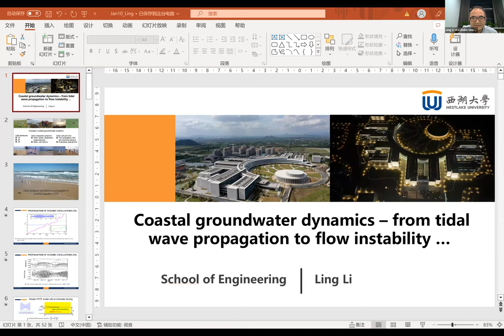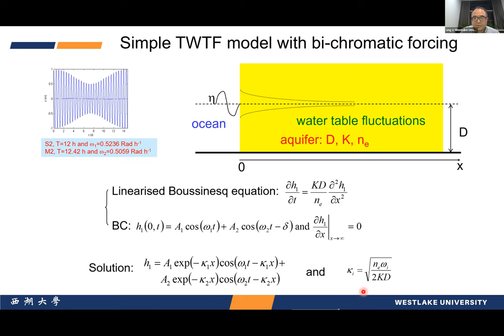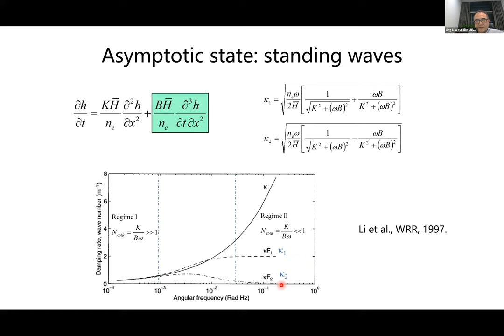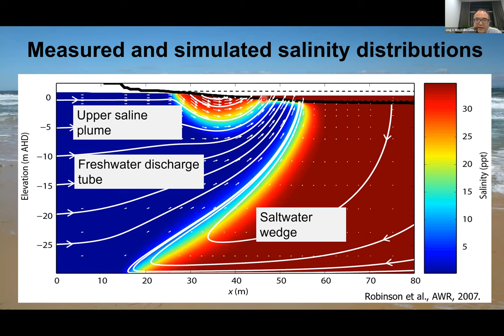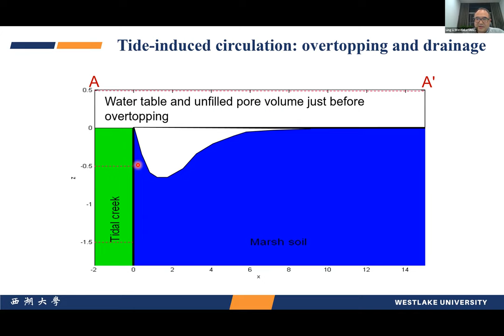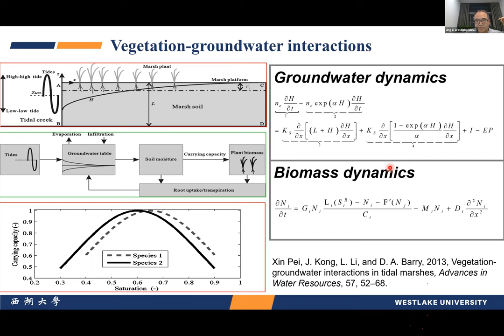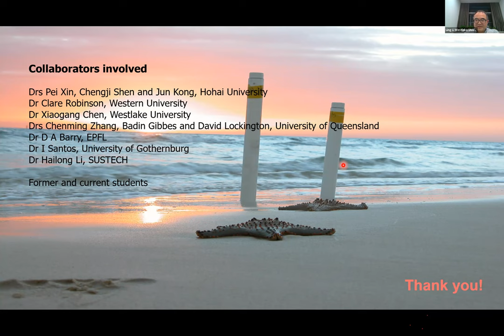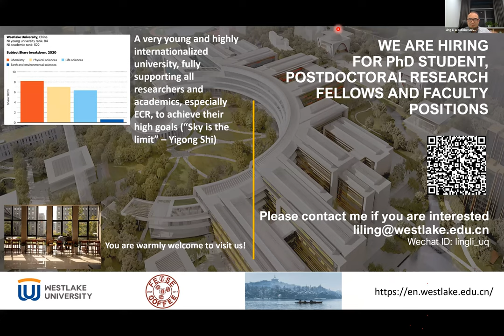Ling Li @ West Lake University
SGD Seminar Series

Prof. Ling Li @ West Lake University

Title: Coastal groundwater dynamics – from tidal wave propagation to flow instability

Abstract: Oceanic oscillations influence significantly coastal groundwater systems. How these oscillations propagate in coastal aquifers to generate groundwater waves is not a trivial question, let alone impacts on the flow and solute (salt) transport. Salt itself adds further complication to coastal groundwater dynamics, as an active solute that affects the fluid density and can produce density/hydraulic gradients to drive the flow. Yet the density gradients are not only due to the salinity contrast but also temperature differences between seawater and groundwater. In intertidal wetlands, the complexity of the groundwater system is further exacerbated by hydro-ecological interactions, which in turn underpin the functionality of these ecosystems. In this talk, I will present our recent studies that aimed to explore these complexities of coastal groundwater systems. I will discuss the implications of our findings for research on SGD and coastal wetlands at different scales.